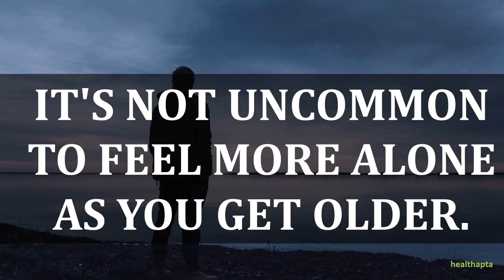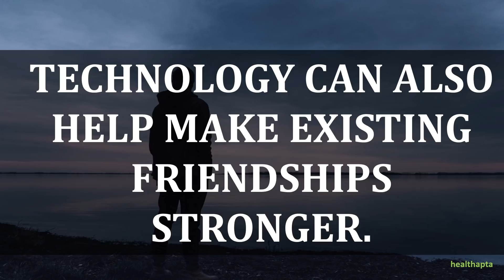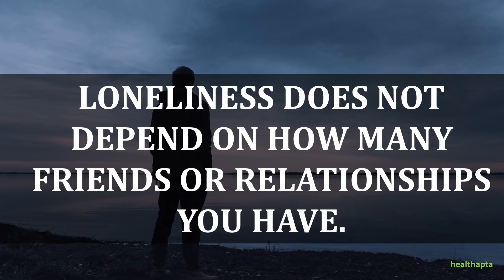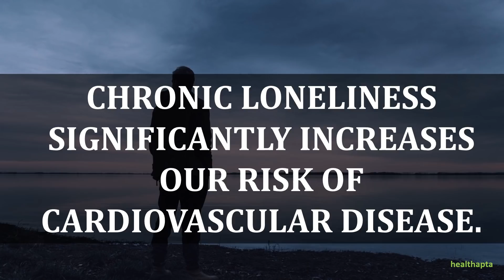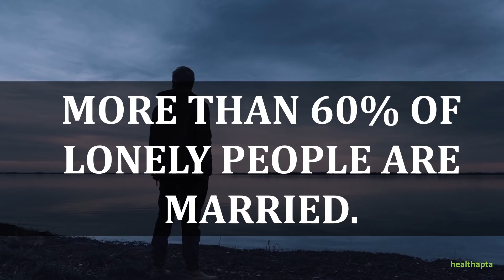FASCINATING PSYCHOLOGICAL FACTS ABOUT LONELINESS YOU PROBABLY YOU DIDN’T KNOW